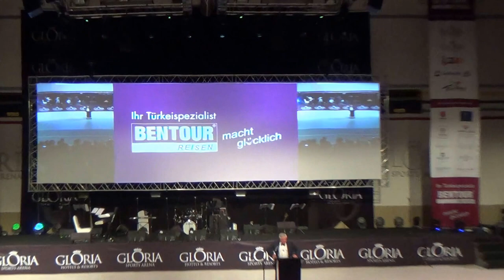Bentours Abendveranstaltung und Reisemesse in Belek Herr Kadir Ugur Herr Deniz Ugur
Bentours Abendveranstaltung und Reisemesse in Belek Inforeise Club Hubert und Matthias Die Fellas - Reisebüro Fella in Hammelburg Onlinebuchung @
Geschäftsführer:
Herr Kadir Ugur
Herr Deniz Ugur